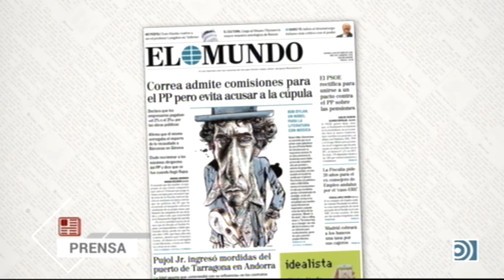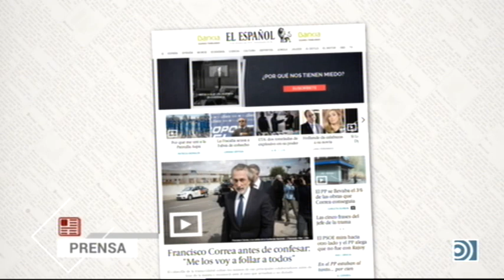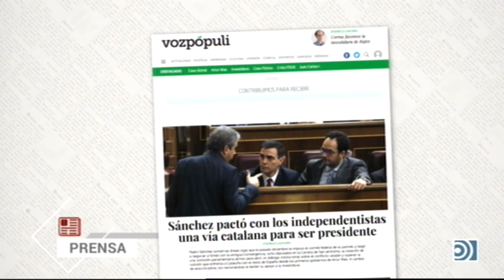Tertulia de Federico: Correa exculpa a Rajoy y al PP actual - 14/10/16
Federico analiza con Rosell, García Domínguez y Cayetano González la declaración de Correa que no implica ni a Rajoy ni la cúpula actual del PP.